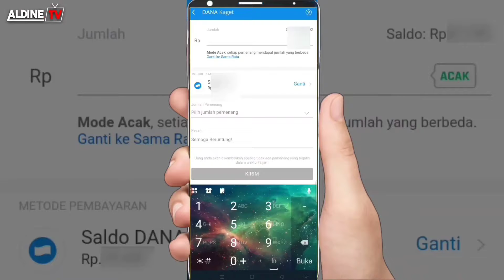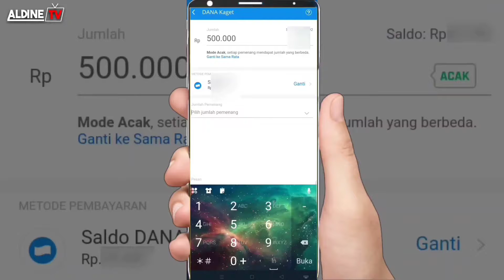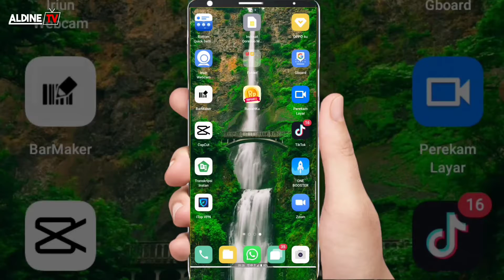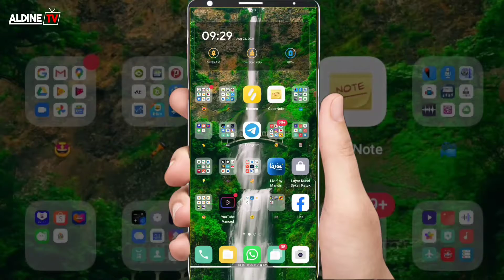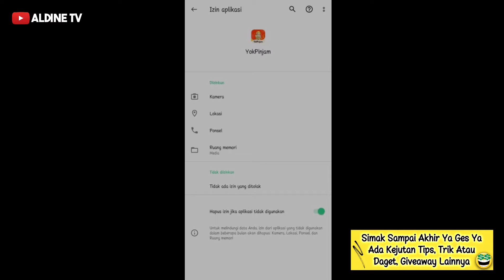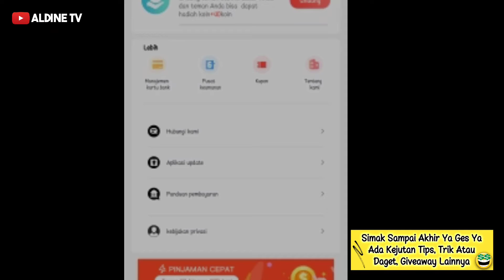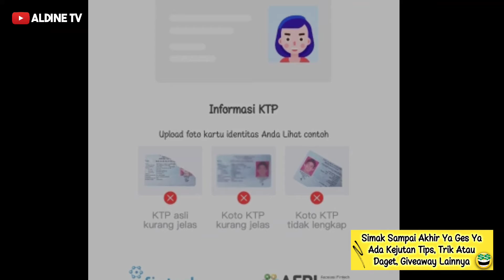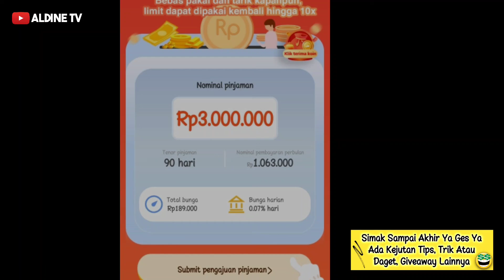Pinjaman online langsung cair hanya KTP | pinjol ilegal mudah cair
🥳 Link Download, Aplikasi (Pinjaman online langsung cair hanya KTP | Pinjaman Online langsung cair | pinjol ilegal mudah cair),

Dari rincian diatas tentu kalian bisa praktekan cara nya agar sobat bisa tahu dari aplikasi ( Pinjaman online langsung cair hanya KTP | Pinjaman Online langsung cair | pinjol ilegal mudah cair ) apa saja yang akan kita dapatkan apknya tentunya.